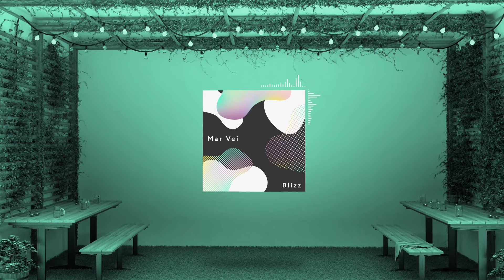Mar Vei - Soft Glare (Royalty Free Music)